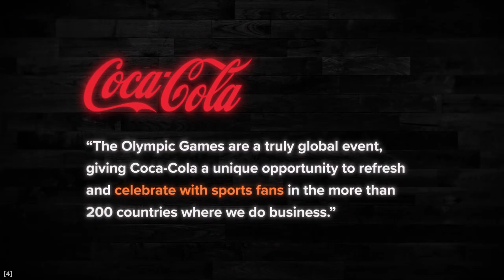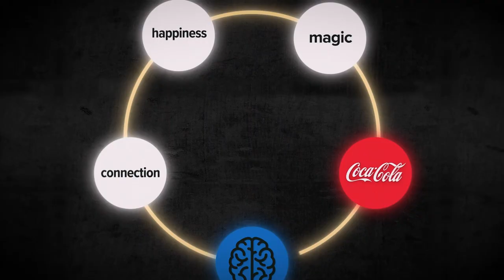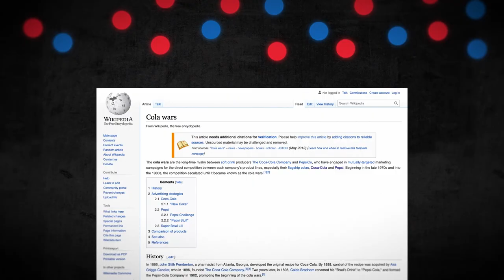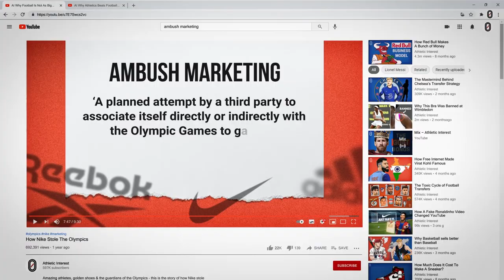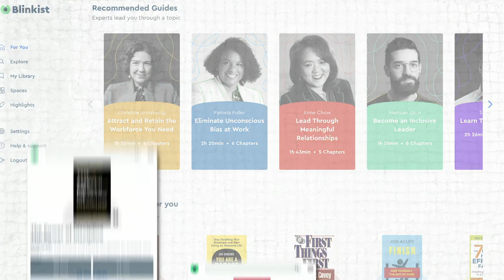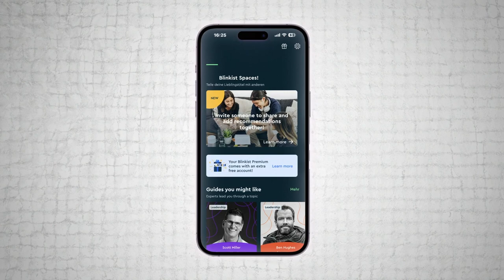How Coca-Cola Hijacked Sports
⏱ Timestamps
00:00 Coca-Cola's Secret Ingredient
01:03 Selling a story, not a product
02:35 Coca-Cola’s Sports Marketing Strategy
04:53 The Money
05:34 The Cola Wars
06:57 The Future

📚 Sources
[1] A Short History of the Coca Cola Company (Coca Cola)

[4] Why Does Coca Cola Sponsor the Olympic Games? (Coca Cola Aus)

[6] The Reason Why Taste and Memory are so Connected (Southern Living)

[8] FIFA Seeks Massive Increase From Sponsors on the Back of FIFA+ Launch (Sport Business)

[9] An Analysis of the Olympic Sponsorship Effect on Consumer Brand Choice in the Carbonated Soft Drink Market Using Household Scanner Data (International Sport Business Journal, 2011)

[10] Pepsi signs up Messi to ambush Coke's World Cup sponsorship (Campaign Live)

[11] Pepsi Takes World Cup Marketing Victory Over Coke (A.List Daily)

[13] Nike, Coca-Cola Are the Brands Most Associated With the Olympics (Morning Consult)